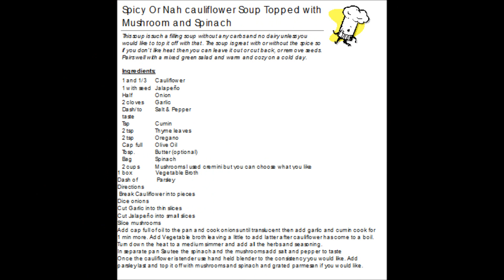Vlog142 Back 2 Nature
Bringing Nature back to our diets! In today's segment I collaborated with my friend Messina. She cooks. I eat!!!

Like the earrings Messina was rocking find them below!!